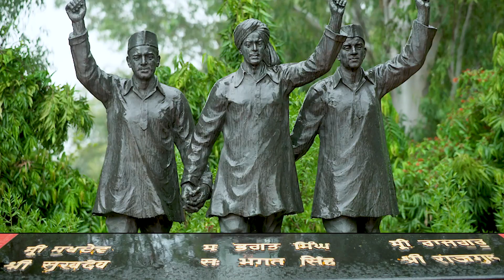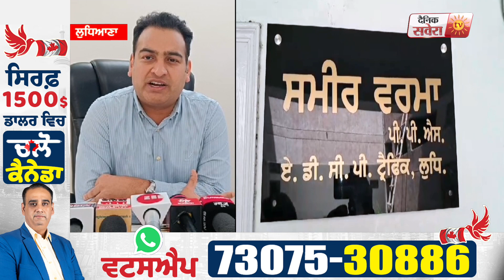ਹੁਣ Punjab Police ਵੀ ਲਵੇਗੀ Digital payment, ਚਲਾਨ ਦਾ ਹੋਵੇਗਾ ਮੌਕੇ 'ਤੇ ਭੁਗਤਾਨ